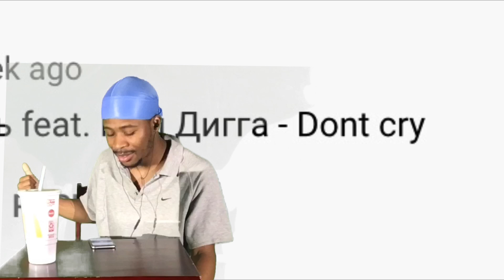American Reacts to Russian Rap:Miyagi & Эндшпиль feat. Рем Дигга - Don't Cry